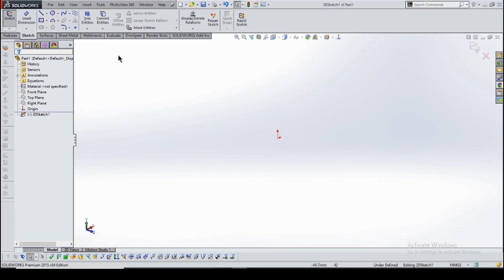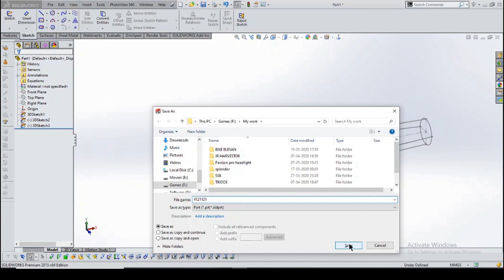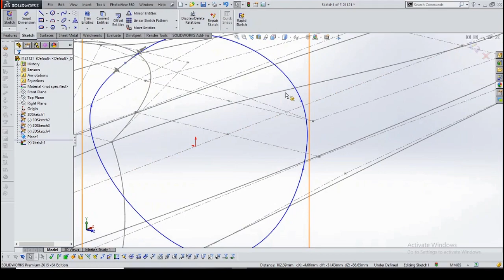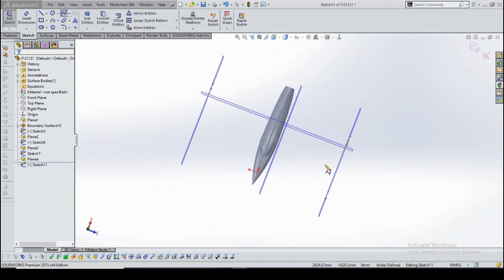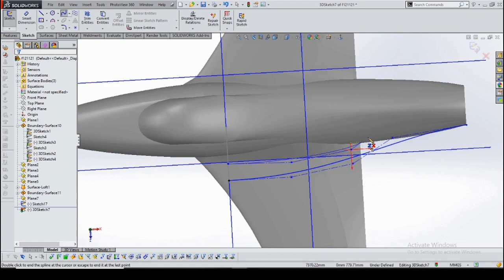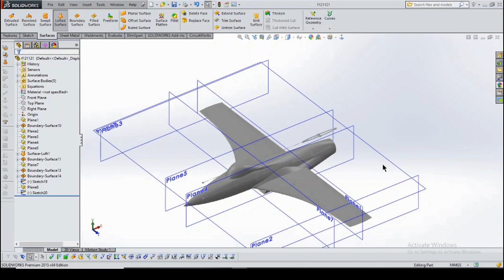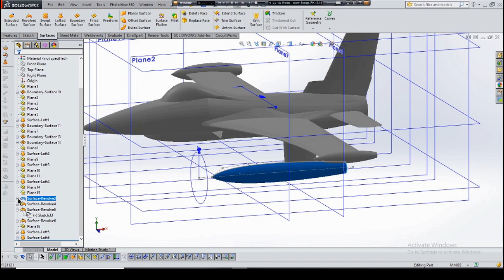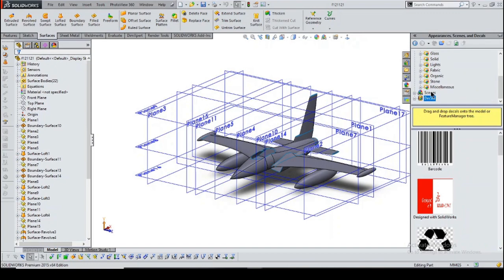Fighter Jet Plane | Solidworks Surface Modelling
Modelling and rendering of a fighter jet plane,